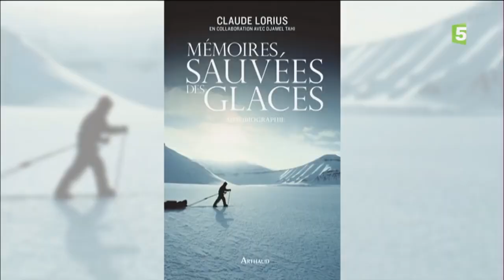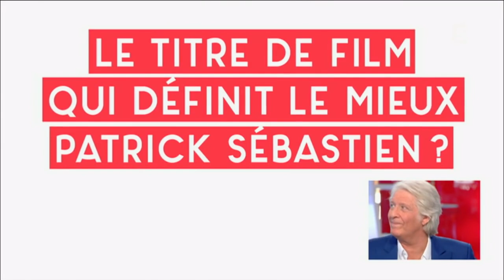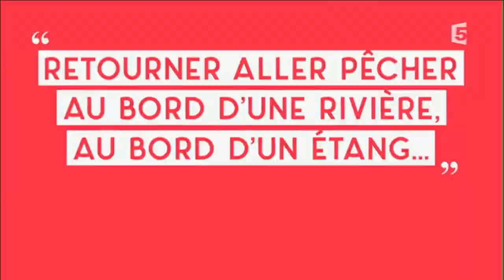Une vie sur la glace - C à Vous - 25/04/2016